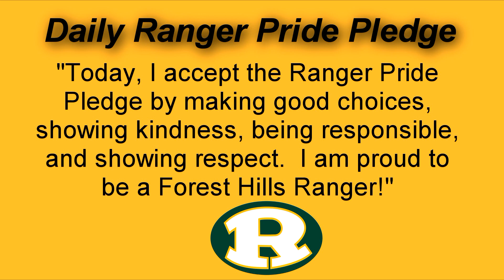FHES Announcements 12-4-19